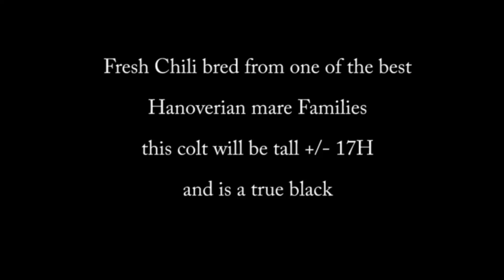Stallion prospect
Fresh Chili, a very special yearling colt.